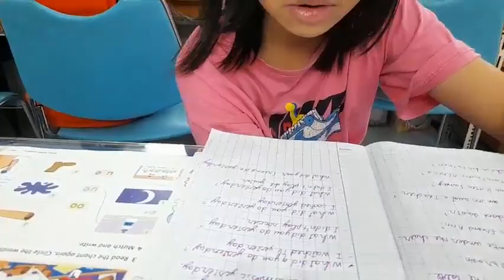Yến Vy - Grade 5 - "Hôm qua em làm gì?"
WRONG: What were you do yesterday?
WRONG: What do you do yesterday?
RIGHT: What...